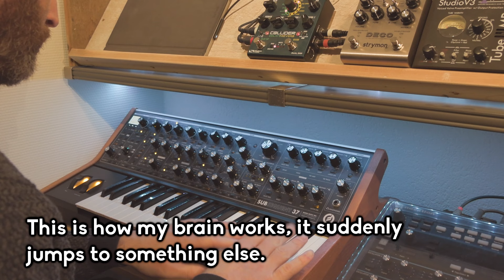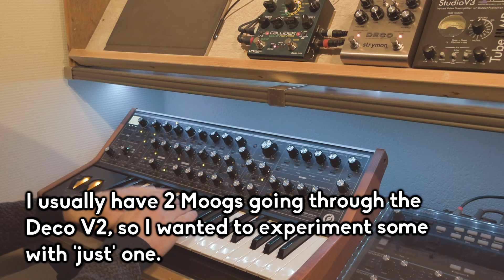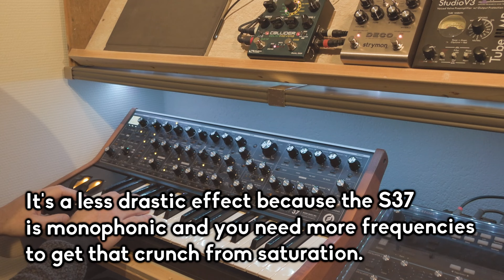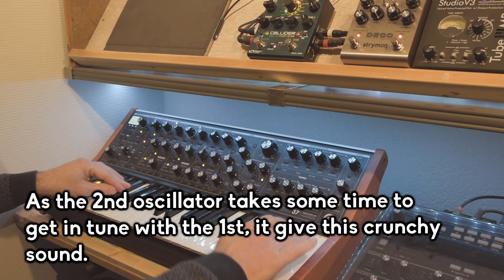How I design sounds on the Moog Subsequent 37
I love to spend time on my Moog Subsequent 37 and work on some sounds.
Nothing serious, no specific end goal. Just noodle around and create nice sounds.
The Source Audio Collider and the Strymon Deco V2 keep me company and are part of the sounddesign process.
I'm trying a lot of things from ambient sounds to techno stuff and a lot in between.

📹 *Gear used :* 🎹
➔ Moog Subsequent (37 Arp, lead etc.)
➔ Strymon Deco V2 for chorus and saturation
➔ Source Audio Collider (reverb and delay)
➔ Behringer XR18
➔ Canon XA50

⏱️ *Chapters :*
00:00 Introduction
01:42 Second oscillator
02:46 Glide on one oscillator
04:13 Duophonic with hard sync
07:08 Looping the filter envelope
08:36 Modulation
10:36 Strymon Deco V2
15:03 Industrial patch
16:35 FX pedals off
18:34 Modulation and duophonic playing
21:16 Low and raw
22:26 Rhythmic LFO modulation
25:10 Best sound of this session?
27:11 Two looped envelopes
29:37 Reversed delay

💰 *Support me :* 💰
If you like this kind of content and want to support me even more (apart from watching this stuff), you can buy me a coffee to make me work harder in the mornings 😁 via
if that is more convenient.
Thanks on forehand!